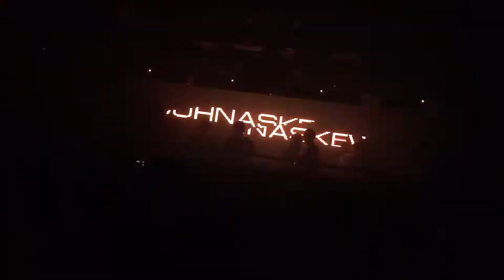John Askew @ Ministry of Sound 2